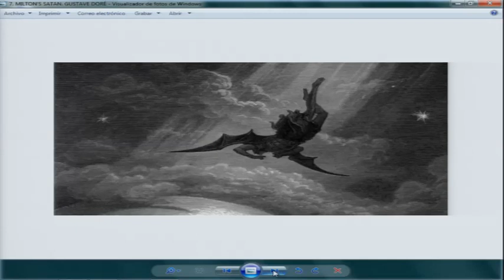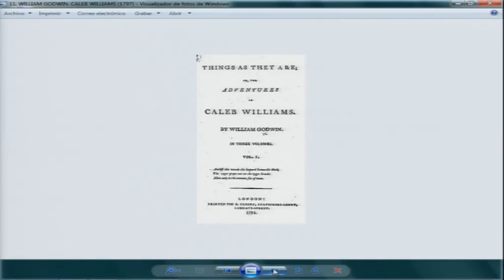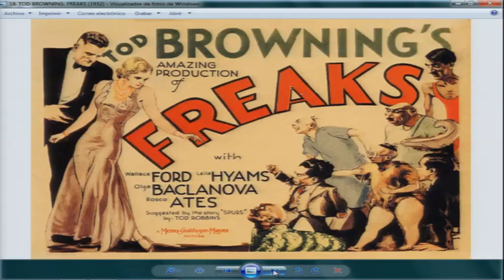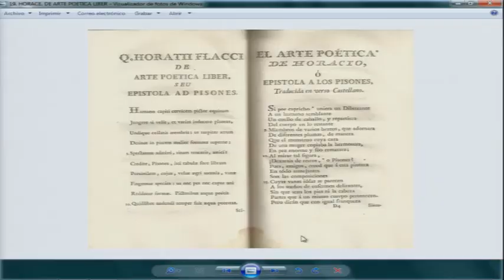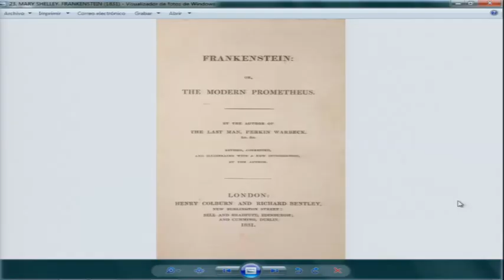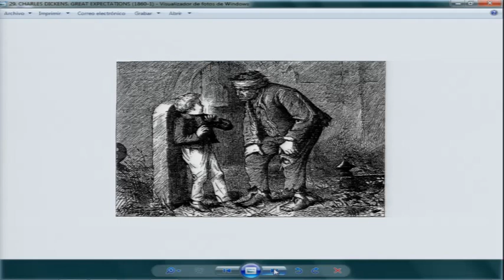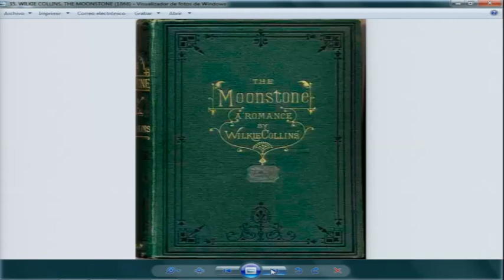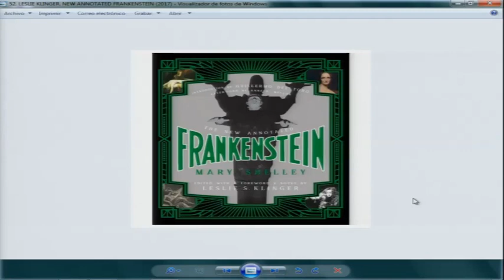El sueño de la razón produce monstruos»: Frankenstein y la literatura fantástica victoriana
Curso de Verano: Conmemoración del bicentenario de Frankenstein
Antonio Ballesteros González catedrático de Filología Inglesa, Filologías extranjeras y sus Lingüísticas, UNED